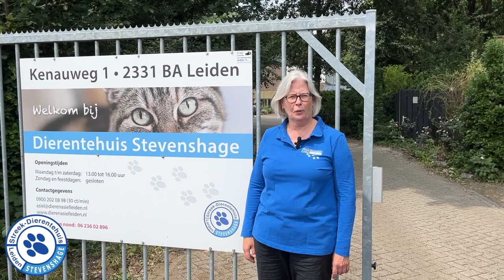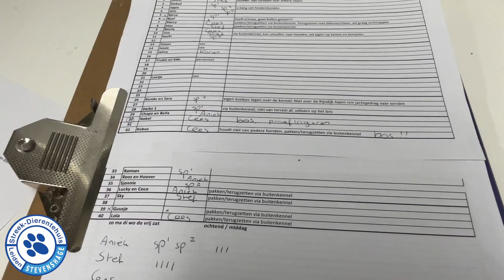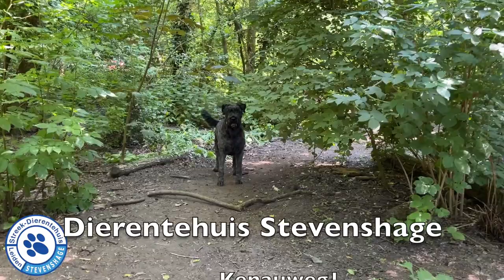Rondleiding door ons hondenpension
Een rondleiding door het hondenpension van Dierentehuis Stevenshage